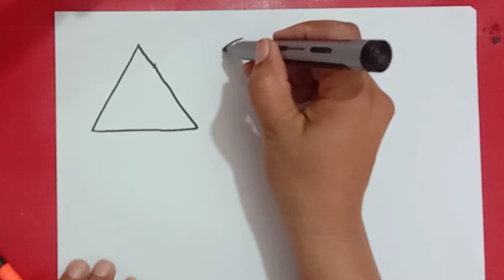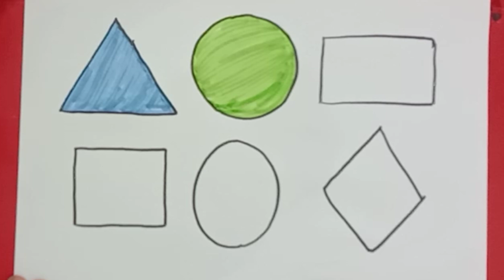learn shapes drawing for kids ,2d shapes, learn to draw, easy drawing step by step.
Asma learning, art tutorial
Easy drawing shape for kids
Using shapes to draw pictures
Easy and beautiful drawing for kids
Easy drawing shapes for beginners
Easy drawings for 12 year olds
Which is the easiest shape to draw?
What are the 4 easy shapes?
What are the 5 basic shapes in drawing?